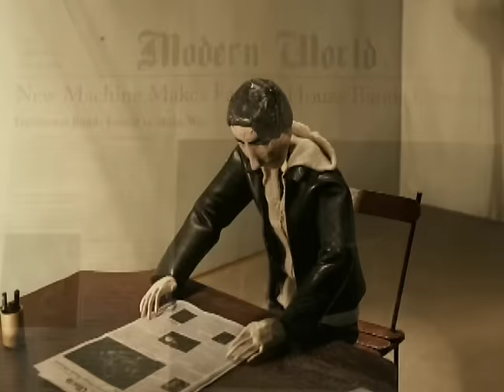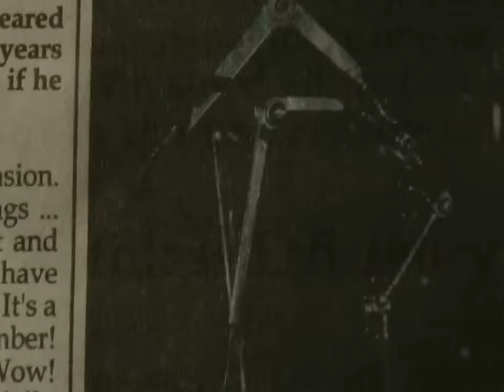Wolf Parade - Modern World [OFFICIAL VIDEO]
"Modern World" from the 09/27/05 Wolf Parade album Apologies To The Queen Mary

Directed and designed by Adam Bizanski